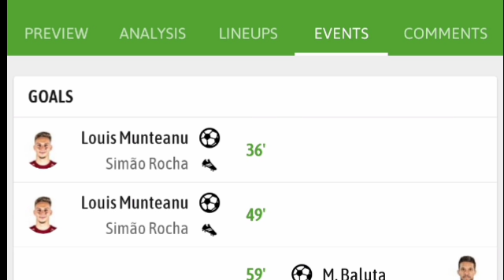FULL HIGHLIGHTS; CFR Cluj Vs FCSB (2-1) All Goals Results & Extended Highlights 15/09/2024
CFRCluj Vs FCSB (2-1) All Goals Results & Extended Highlights 15/09/2024